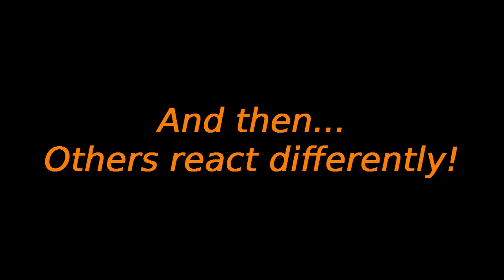10K hp Wake Up Call...a compilation.